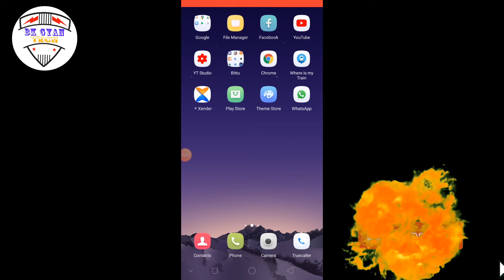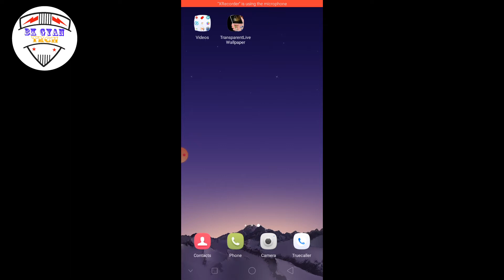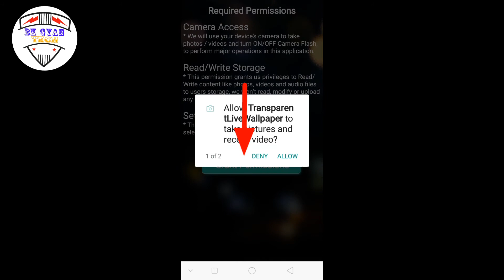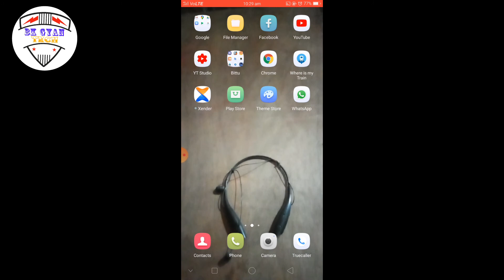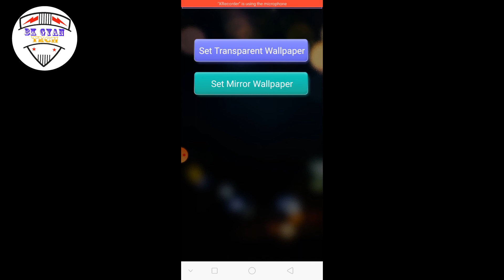TRANSPARENT LIVE WALLPAPER ।। How to TRANSPARENT LIVE Home Screen WALLPAPER Kaise Lgaye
🖐️हेलो दोस्त आज हम से आपलोग के लिए न्यू🗣️टेक्नोलॉजी से जुड़ा वीडियो लाया हु और इस Video में बताया हु की आपलोग को बताया हु की लाइव वॉलपेपर कैसे लगाए  और इस वीडियो को पूरा देखना भाई नही तो आपलोग को समझ में नही आयगे गा भाई इसलिए इस video को पूरा देखना और वीडियो अच्छा लगे तो Video को 👍Like के Video को अपने दोस्त के पास 🌍share कर देना भाई और अभी तक हमारे चंनेल BK GYAN TECH को 👇सब्सक्राइब नही किये तो प्लीज 👇Subscribe कर दे भाई तो वीडियो को पूरा देखना भाई

4} Youtube Lite का चाचा इस App को

16} Facebook Id.

17}Likee ka Id.

Live Wallpaper kaise lgaye,
New Best Android App,
Transparent live wallpaper
How To live transparent live Wallpaper,
Transparent Home screen Live,
How do I make my background transparent?
How do you get see through wallpaper?
How do I make my Iphone transparent?
How do I make my phone see through?
How do I make the dock transparent on my iPhone?
How do I make the dock transparent on iPhone iOS 13?
How do I hide my dock?
Can I remove the dock on my iPhone?
How do I get rid of dock on iOS 13?
How do I make Android apps transparent?
How do you erase the background of a picture?
How do you make a white background transparent in Illustrator?
How do I remove background color in After Effects?
How do I make a video my wallpaper?
How do you remove background color in Photoshop?
How do I change the background to transparent in Photoshop?
How do you make a video your wallpaper on your phone?
How do I change the background to transparent in gimp?

This application will show your background screen from back camera .
 It is excellent application you will enjoy.
It will use your back camera to show your background screen as Transparent.
 Transparent live wallpaper will give you entire new user experience.
 With Transparent Screen you can have lot of fun in your mobile.
 Your phone will turn into a magnificent transparent screen with this app,
Transparent Live Wallpaper.

Transparent,
transparent,
 how to,
How to,
 Make,
 Mobile,
transparent wallpaper,
Launcher,
 turn your mobile in to a transparent smartphone,
 future phone,

Open Google play store. You need to download an app called "Transparent Screen Simulated'.
 After installing the app just open the app. You will get start button on your screen.
Click on the start button.
 Then set that wallpaper as your home screen.
Done now your phone working with fully transparent.
 It's the great trick.

दोस्तो विडियो को पूरा देखने के लिये thankes अगर विडियो पसंद आई  हैं तो विडियो को like 👍करे ke दोस्तो के साथ 🌍 Shair करे और अगर हमारे चैनल को  👇subscribe नहीं किए हो तो please हमारे चंनेल को  subscribe👇कर दे और बेल 🔔Icon पर जरूर क्लिक करें ताकि जब भी मैं कोई विडियो अपलोड करूँगा तो इसका नोटिफिकेशन आपकों सबसे पहले मिल जाएगा!

Tq.